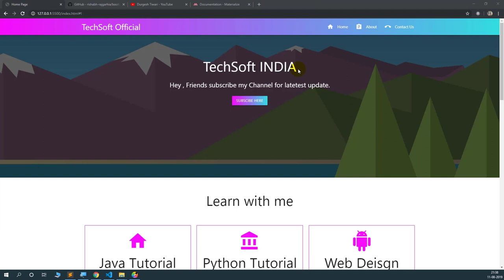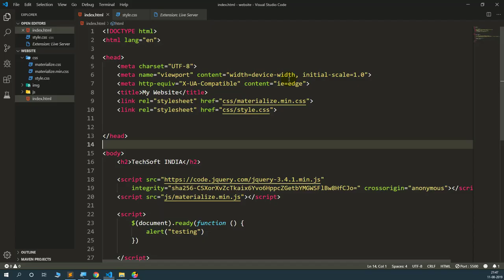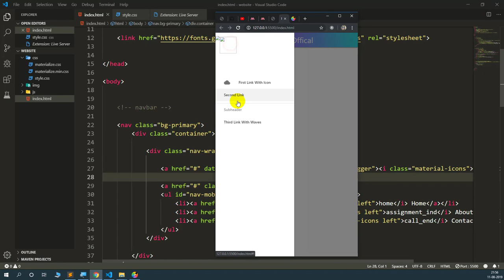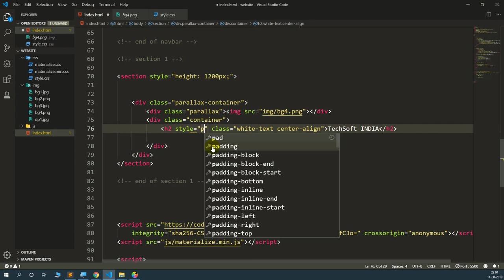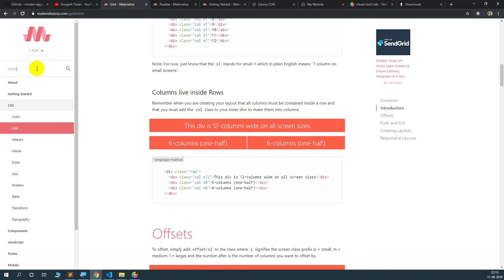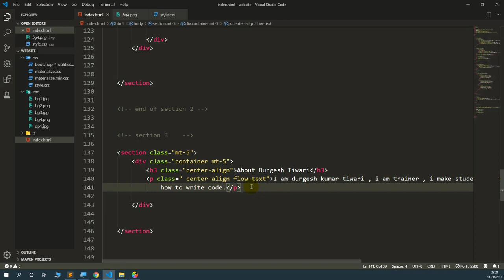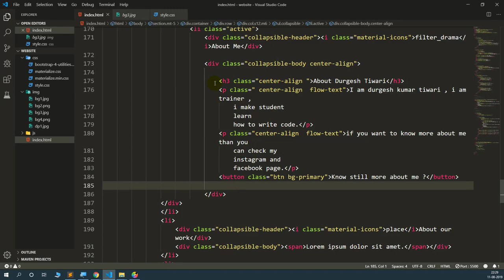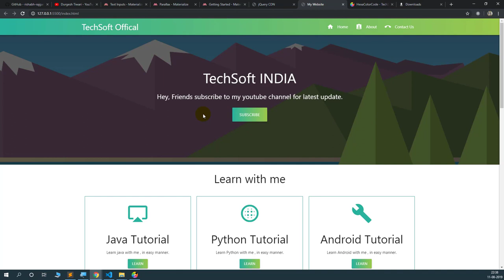Create a complete and beautiful website using Materialize css in Hindi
Welcome developers ,  In this tutorial we will see how to create beautiful website using Materialize css in hindi. Build a complete website using Materializecss which is A modern responsive front-end framework based on Material Design

How to create website?